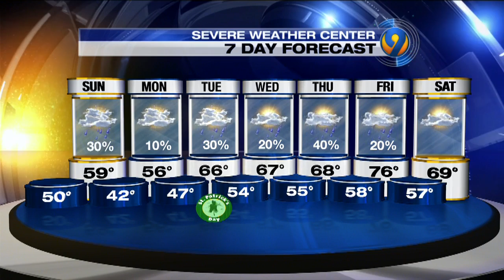Saturday evening's forecast update with Meteorologist Tony Sadiku